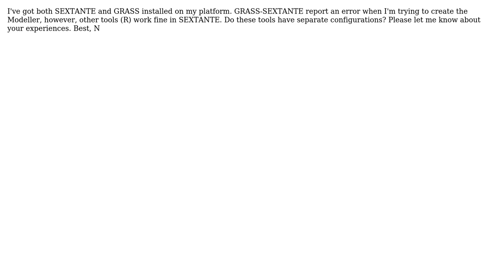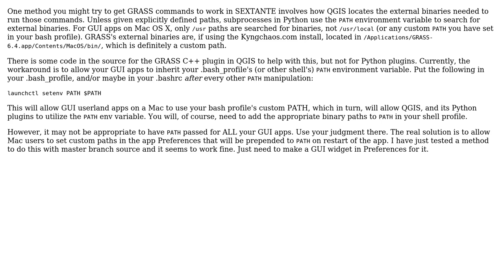GIS: Why don't GRASS tools work in SEXTANTE? (QGIS, MacOS)? (2 Solutions!!)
GIS: Why don't GRASS tools work in SEXTANTE? (QGIS, MacOS)?

With thanks & praise to God, and with thanks to the many people who have made this project possible! | Content (except music & images) licensed under CC BY-SA | Music | Images & others | With thanks to user user10745 user Simbamangu user R.K. user dakcarto and the Stack Exchange Network Trademarks are property of their respective owners. You are responsible for your own actions.